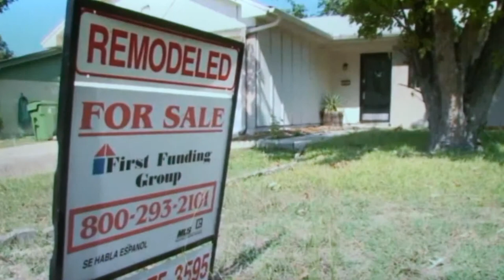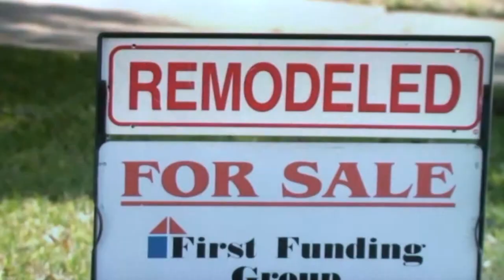10/23/14 - Mark Bloom at NetWorth Realty featured on TV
We offer a hands-on approach with our investors to solidify their success in investing. Our agents are all fully-licensed and come with both professional and personal knowledge ~ as they too invest in the real estate for their future! With over 30 years of combined experience, we have an unsurpassed level of market knowledge, contacts in the industry, and exceptional wholesale opportunities. We know exactly what our investors need to build a strong portfolio and we strive to bring only the best deals to the table.

We, at NetWorth Realty, pride ourselves on always conducting business in the most honest, professional, and friendly way. The deal is never done until our investors are fully satisfied and we see to it with the utmost integrity and top-of-the-line customer service.